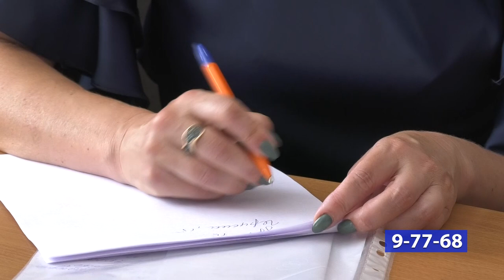Конкурс «За вклад в благоустройство Сарова»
В департаменте городского хозяйства начался приём заявок на участие в проекте «За вклад в благоустройство Сарова».